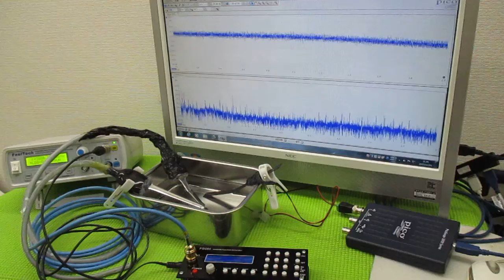メガヘルツの超音波発振制御プローブ ultrasonic-labo